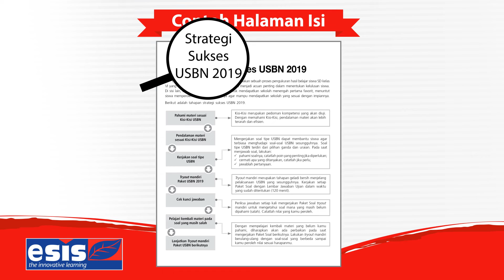ERLANGGA SPM PLUS USBN SD/MI 2019